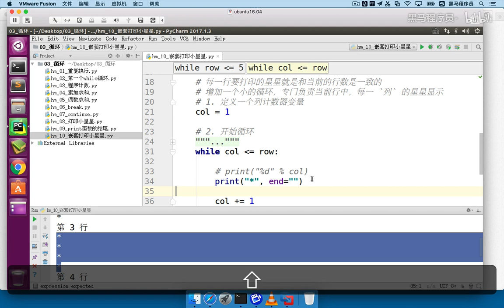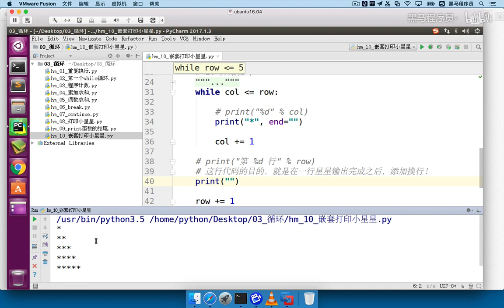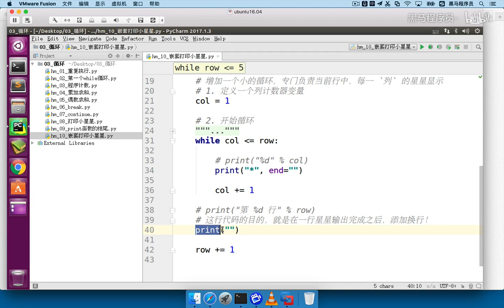Python从入门到精通 229 128 循环嵌套小星星 02 嵌套循环完成案例